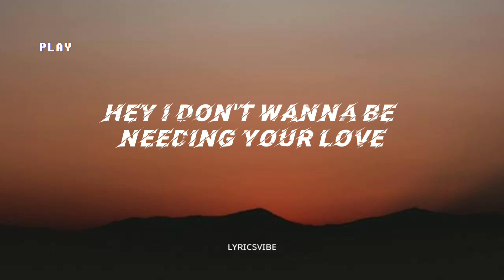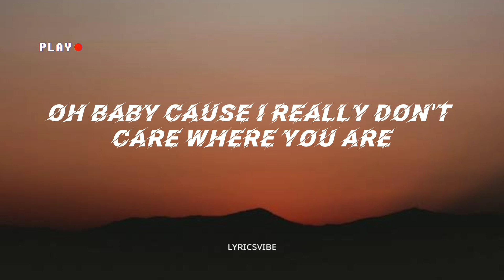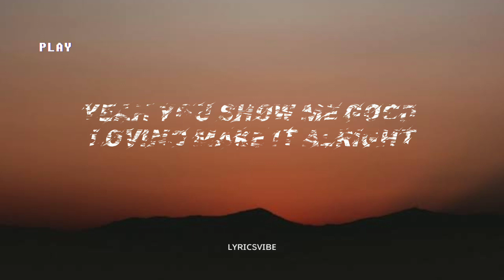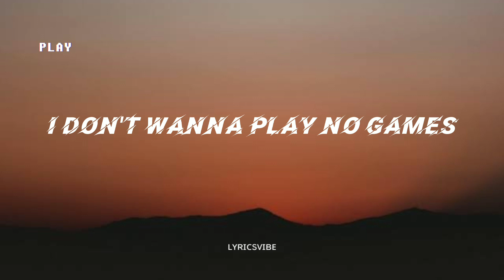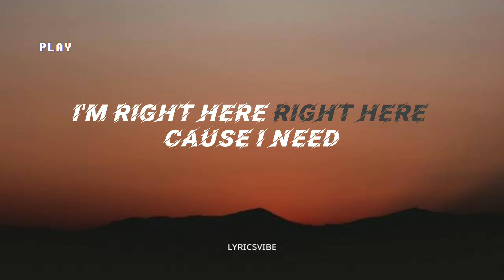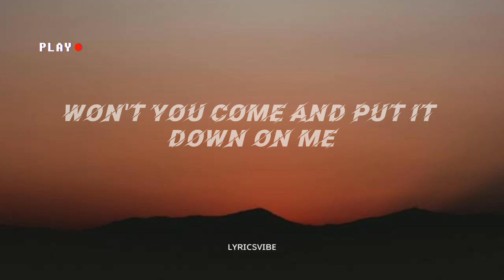Sugar | Maroon5 (lyrics)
🎵Sugar | Maroon5

🎧Artist:@Maroon5

🎙️lyrics:
I'm hurting, baby, I'm broken down
I need your loving, loving

Your sugar
Yes, please
Your sugar
Yes, please

You are the one thing, one thing
I'm living for

Your sugar
Yes, please

Yeah
I gotta be your man

No make-up on
That's my

Sugar
I'm right here (right here), 'cause I need ('cause I need)
So, baby, (yeah) you show me good loving

Sugar
Yes, please

Won't you come and put it down on me? (down on me, down on me)